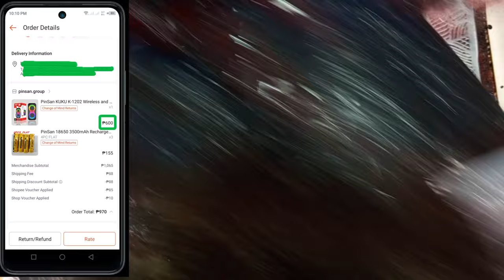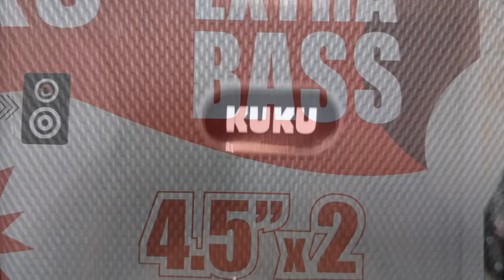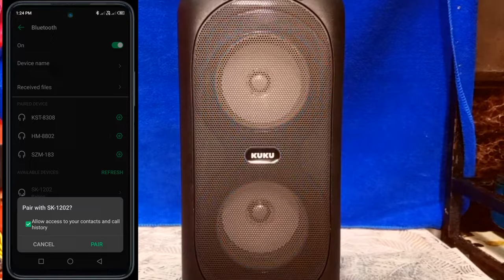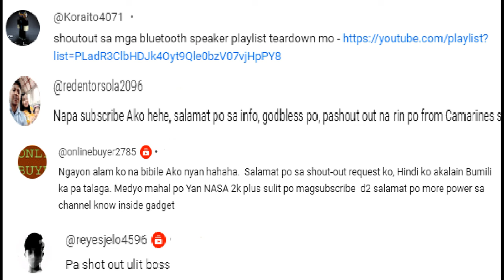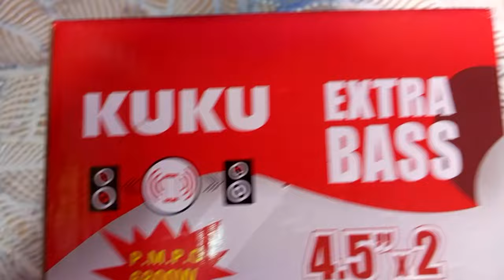KUKU SK 1202 Pinakamurang PartyBox RGB Ring 4x2 Speaker below ₱600 lang ito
KUKU SK-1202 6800W PMPO Portable Speaker year 2024

0:00 Intro K-1202
0:18 Unboxing Parcel
1:06 Build and design
2:00 Sound Check
3:28 Shoutout
3:42 Teardown
Component Inside Specs!
Battery life: One 2500maH
Speakers: Two 4-Inch 2ohms 8Watts each
Audio ICs: Two HAA2018 same to MIX2018 minimum of 3Volts to 7Volts output power minimum 5.6W-12Watts each.